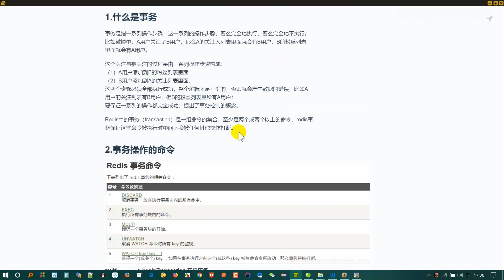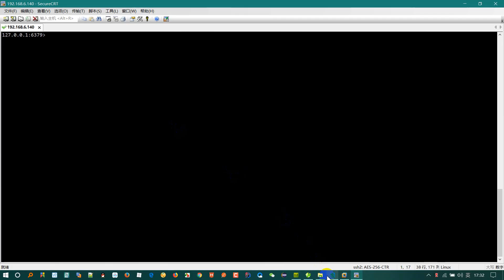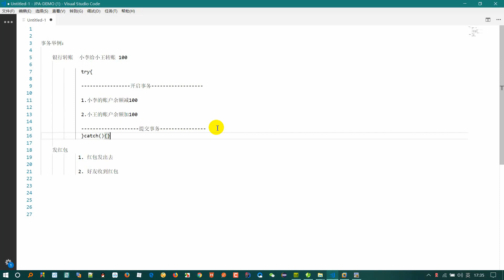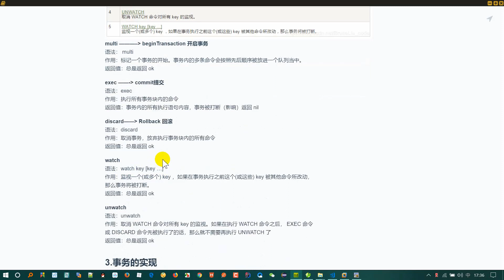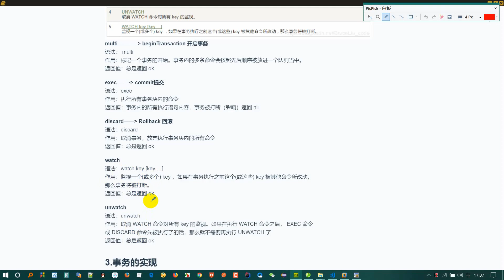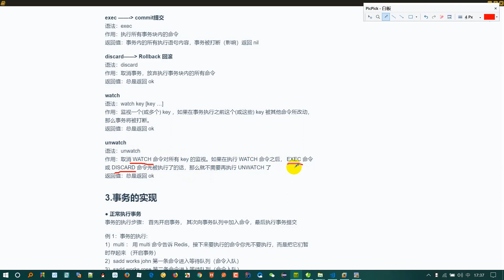千锋Ja va达摩院：037 Redis事务操作命令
2019Redis从入门到大师【千锋Ja-va达摩院】
课程介绍
Redis是NoSQL数据库，是一个高性能的key-value数据库。Redis的出现，对关系型数据库起到很好的补充作用。尤其是在分布式开发，Redis已经成为互联网开发中必不可少的重要组件之一。对于程序员，Redis已经成为必备知识 ！